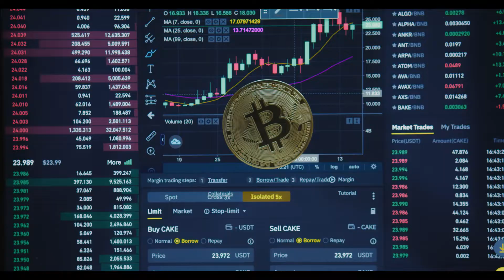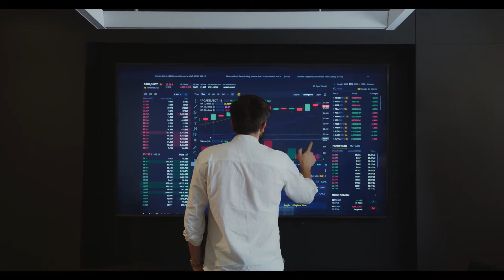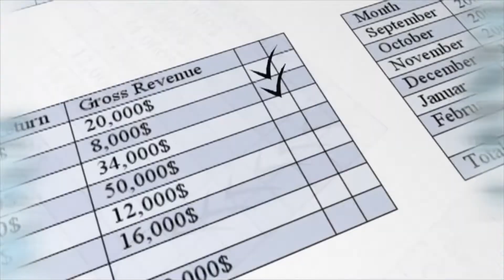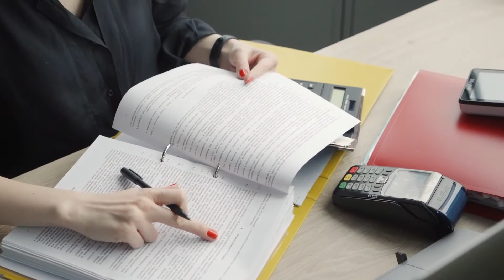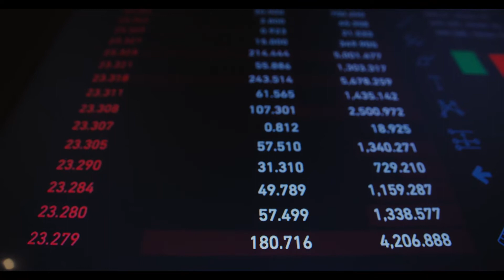Decision Making|Prerequisites For Effective Implementation Of Management|Part 2G|Management In Islam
Do you find yourself facing certain life decisions and not knowing which one will be better for you? You must have. We all have, it is all part of our test in this world. Without trials, without decisions, this world would not serve its ultimate purpose; to find Allah (SWT) and turn to Him at the end of every road in life.